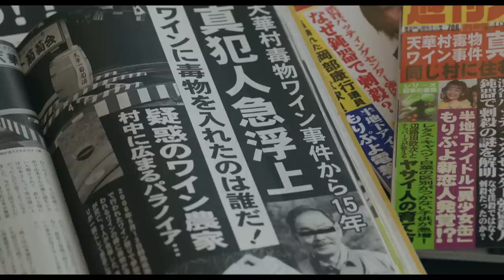『99.9-刑事専門弁護士- THE MOVIE』本予告【12月30日(木)全国公開‼】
「今度の法廷は、映画館だ。」
あの超型破りな弁護士たちがスクリーンで【0.1％の事実】に挑む！

TBSテレビで2016年、2018年に放送され大人気を博した松本潤主演の連続ドラマ「99.9-刑事専門弁護士-」が、映画になって帰ってくる！
『99.9-刑事専門弁護士- THE MOVIE』として、この冬全国公開することが決定。
個性豊かな弁護士たちが、ぶつかり合いながらも99.9％逆転不可能な刑事事件に挑んでいく、新感覚の痛快リーガル・エンタテインメント。
松本演じる超型破りな弁護士・深山と香川照之演じる敏腕弁護士・佐田の名コンビに、杉咲花演じる新米弁護士・河野穂乃果が加わりさらにパワーアップした “チーム99.9”！この冬、日本中を笑顔にする最高に痛快な作品をお届けします！

【映画概要】
『99.9-刑事専門弁護士- THE MOVIE』
出演：松本潤 香川照之 杉咲花 片桐仁 マギー 馬場園梓 馬場徹 映美くらら
　　　西島秀俊 / 道枝駿佑 蒔田彩珠 / 池田貴史 岸井ゆきの 高橋克実 石橋蓮司
　　　榮倉奈々 木村文乃 青木崇高 / 奥田瑛二 笑福亭鶴瓶 / 岸部一徳

監督：木村ひさし
企画：瀬戸口克陽
エグゼクティブプロデューサー：平野隆
プロデューサー：東仲恵吾　辻本珠子
配給：松竹

【SPドラマ概要】
『９９.９-刑事専⾨弁護⼠- 完全新作SP新たな出会い篇〜映画公開前夜祭〜』
12⽉29⽇（⽔）よる9:00〜11:27 放送

出演：松本 潤　香川照之　杉咲 花　ほか
製作著作：TBS
脚本：三浦駿⽃
トリック監修：蒔⽥光治
企画：瀬⼾⼝克陽
プロデュース：東仲恵吾
演出：⽊村ひさし